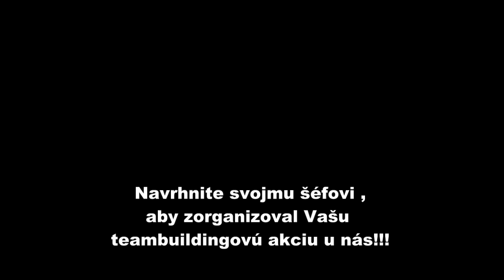4/5/2012 , 16:00 PAINTBALL ZONE . SK (Palárikovo , Nové Zámky , Nitra , Galanta)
Paintball - Hra zo dňa 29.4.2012 , 10:00 - Paintball Zone - Slovakia

Na našom ihrisku si môžeš zahrať aj AIRSOFT!!! Viac info na ZONE.SK